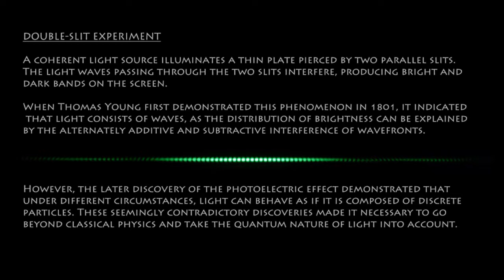Double-slit experiment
A coherent light source illuminates a thin plate pierced by two parallel slits. The light waves passing through the two slits interfere, producing bright and dark bands on the screen.

When Thomas Young first demonstrated this phenomenon in 1801, it indicated that light consists of waves, as the distribution of brightness can be explained by the alternately additive and subtractive interference of wavefronts. The maxima and minima appear where constructive and destructive interference occur, respectively.

However, the later discovery of the photoelectric effect demonstrated that under different circumstances, light can behave as if it is composed of discrete particles. These seemingly contradictory discoveries made it necessary to go beyond classical physics and take the quantum nature of light into account.